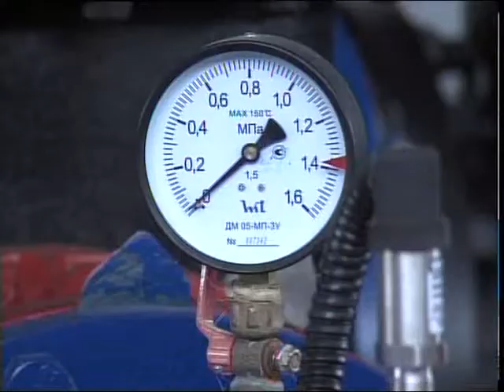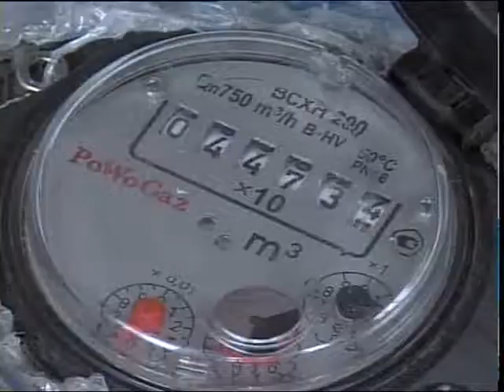Ауылдарды ауыз сумен қамту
Қазсушар кәсіпорынына қарасты Есіл су филиалының 1-ші кезектегі Соколов топттық су құбыры жаңғыртудан өтті. 5 жылға созылған жұмыс барысында 116 шақырым желі мен сорғы станциясы қайта қалыпқа келтірілген. Мұның нәтижесінде Қызылжар ауданындағы 13 ауылға таза тіршілік көзі жетті. Тақырыпты әріптесім Байболат Бектемірұлы сабақтасын.